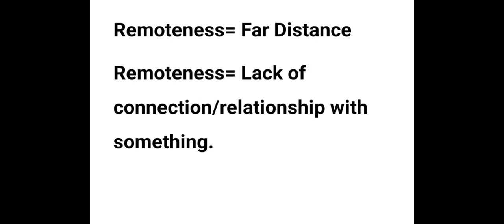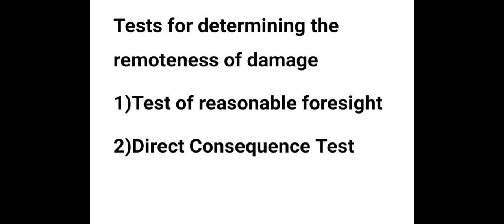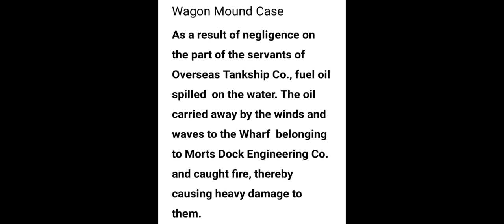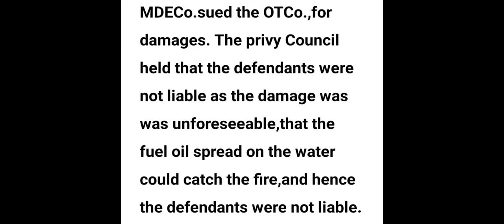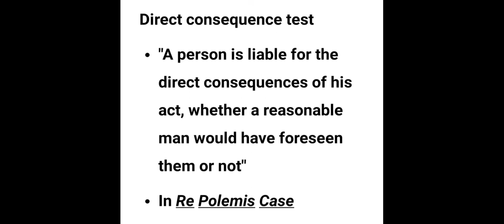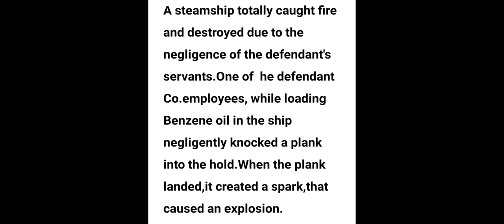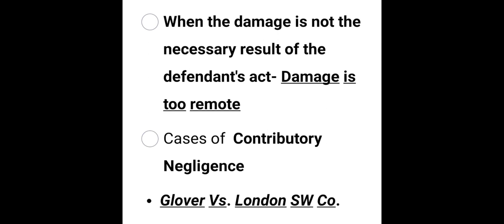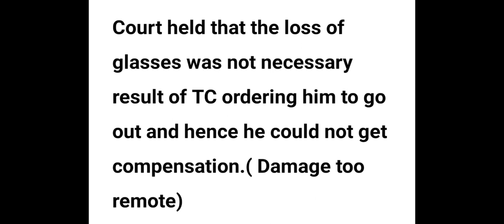Remoteness of Damage|Law of Torts|Legal Reasoning|CLAT|KLEE|Malayalam|LLB| Contributory Negligence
Remoteness of Damage in law of torts explained with case laws.